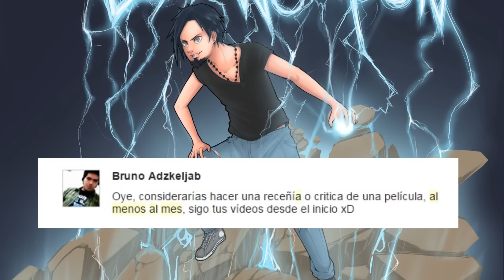Kalathras responde - Las Neko-Girl nos comen, nos comen las Neko-Girl!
Sexto video de Kalathras Responde , hay muchísimas mas guardadas ya irán saliendo!

Muchas gracias a Daniel Piko por su alucinante Fanart!
Aquí su DA con el resto de sus trabajos! *-*!

Para mas preguntas directamente en los comments o al correo!